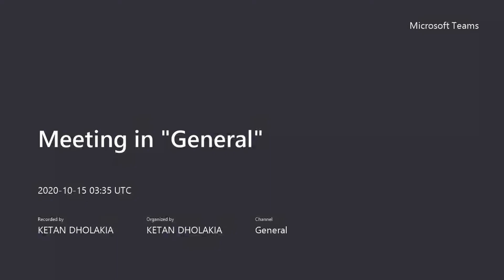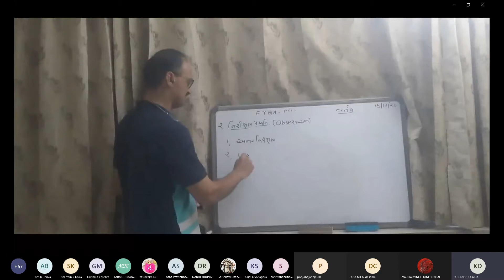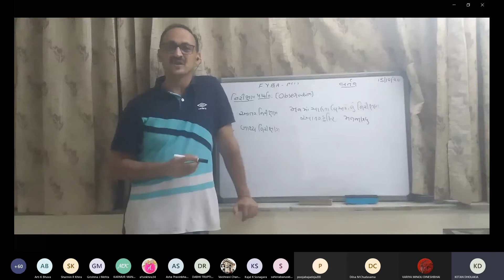FYBA SEM.1 PAPER.1 BASIC PSYCHOLOGICAL PROCESS BY PROF. KETAN C. DHOLAKIA